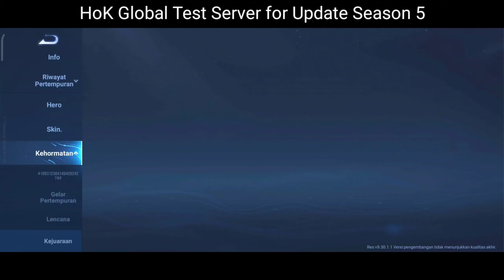Test Server HoK Global Update S5 | New UI, Update Map and more - Honor of Kings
IF_Gameshop

New Hero

Da Si Ming

Can Clone Enemy Hero

Ao Yin

Dragon transform

Year of Dragon

New Skin

Ji Xiao Man

Mayene

Qi

New Hero

Erin

Ai Lin

Arduin X Xiahou Dun

Sephera X Yang Yu Huan

Maloch

Ormarr

Toro

7th Anniversary

New Map 5.0

Collaboration AOV

AOV X HoK